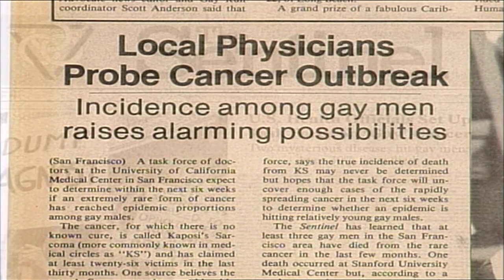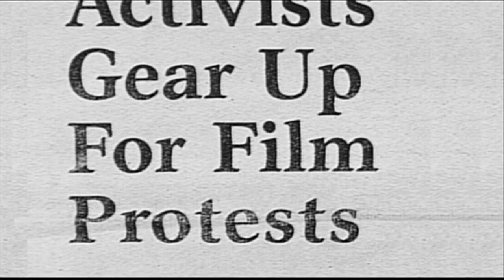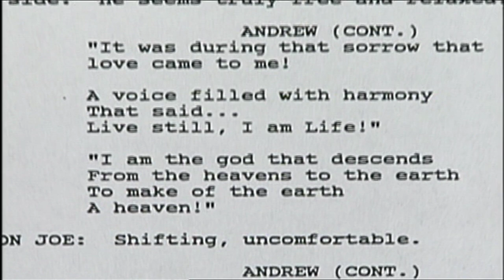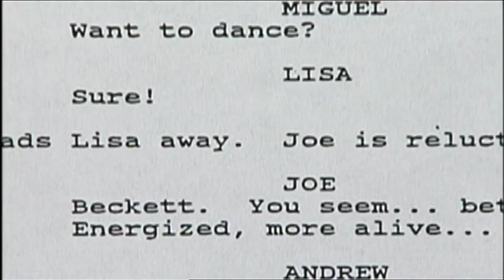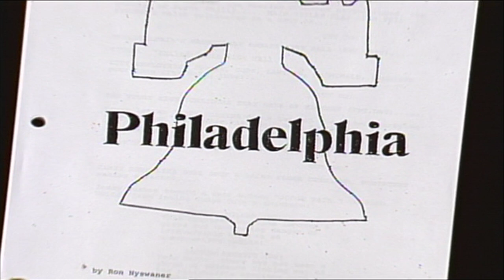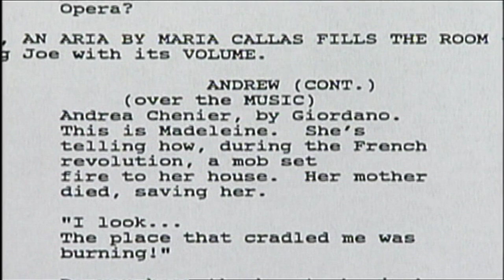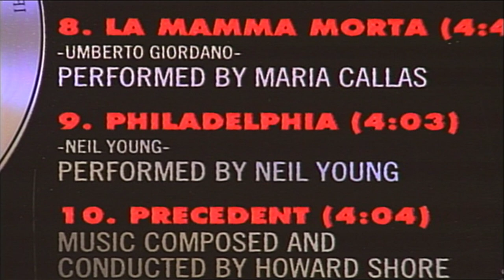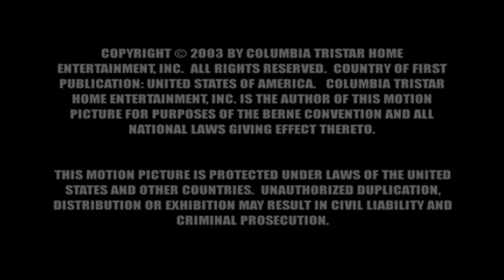Making Philadelphia | Behind-the-Scenes of Movies | HistoryIsOurs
Behind the scenes of the making of the iconic film, Philadelphia, exploring the production process, the impact of the film, and the stories behind its creation.

Philadelphia is a powerful and thought-provoking movie that tackles important social issues, particularly the stigma surrounding HIV/AIDS in the early 1990s.

Philadelphia tells the story of Andrew Beckett, a talented lawyer who is unjustly fired from his law firm due to his HIV-positive status. Determined to seek justice, Andrew hires Joe Miller, a homophobic small-time lawyer, as his advocate. Together, they embark on a legal battle against the firm, fighting not only for Andrew's rights but also to challenge the stigma surrounding HIV/AIDS.

Philadelphia was a remarkable journey that brought together talented individuals who were passionate about telling an important story. The film's impact continues to resonate, reminding us of the power of cinema to educate, inspire, and promote social change.

• The Production Process
Philadelphia was directed by Jonathan Demme and released in 1993. It stars Tom Hanks as Andrew Beckett, a lawyer who is unjustly fired from his law firm due to his HIV-positive status.
The film was shot on location in Philadelphia, Pennsylvania, which added an authentic touch to the storytelling. The production team faced various challenges during filming, but their dedication and passion for the project shone through.

• Behind-the-Scenes
During the filming process, the production team had the opportunity to connect with the local community in Philadelphia. Tom Hanks, who won an Academy Award for his performance, immersed himself in the role and spent time with people affected by HIV/AIDS to better understand their experiences. The dedication and commitment of the cast and crew brought authenticity and depth to the film.

• The Impact of the Film
Philadelphia was groundbreaking in its portrayal of HIV/AIDS and its impact on individuals and society. The film helped raise awareness about the disease and contributed to changing attitudes towards HIV/AIDS. It sparked important conversations about discrimination, tolerance, and the importance of compassion and understanding.

And don't forget to hit the "🔔" icon to get notified when we upload new videos.